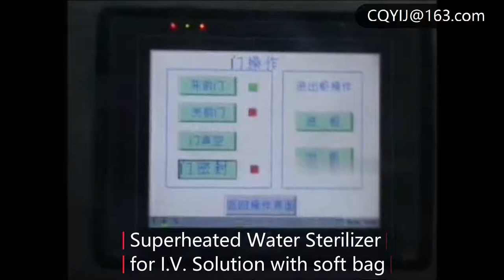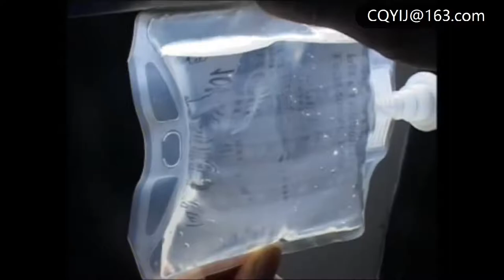Superheated Water Autoclave for I.V. Fluid Solution Soft Bag | Steam Sterilizer | Sterilization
Since 1987, Huanyu Co. is factory specializing in manufacturing steam sterilization autoclave sterilizer in pharmaceutical and healthcare industry.